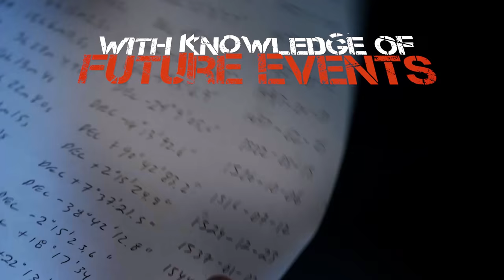PRISONER X Teaser Trailer (Michelle Nolden, Romano Orzari, Julian Richings, Damon Runyan)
PRISONER X is a Sci-Fi Thriller based on the Hugo-Nominated Novella "Truth" by Robert Reed.

Starring: MICHELLE NOLDEN, ROMANO ORZARI, JULIAN RICHINGS, DAMON RUNYAN
Produced by AVI FEDERGREEN & ROBYN BIGUE
Written & Directed by GAURAV SETH

SYNOPSIS: As the world rages in war and civil strife, a CIA agent arrives at a secret underground prison to interrogate a time-travelling terrorist who is responsible for the unfolding catastrophe. What she learns will change the fate of the world forever!